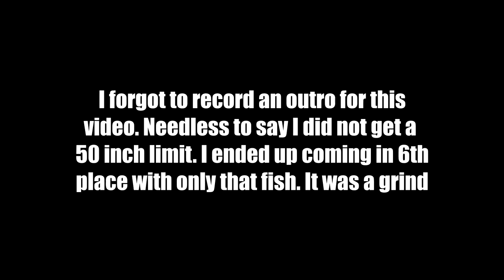I CAUGHT A FISH (Tough Tournament Bass Fishing)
Hey everyone and welcome to the video. This is the first tournament video of 2018. This is not the first tournament I have fished but this is the first real tournament video. It was a tough day of bass fishing but I was able to get one fish in the boat.

GEAR:
➜Kayak: Wilderness Systems RADAR 115
➜Camera: GoPro Hero 3 & GoPro Hero 5
➜Other Camera: iPhone X